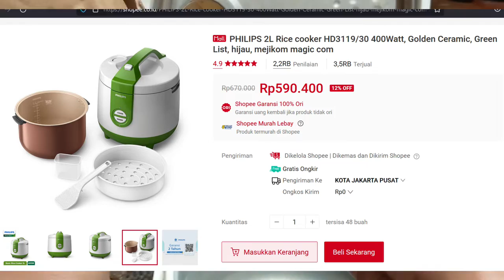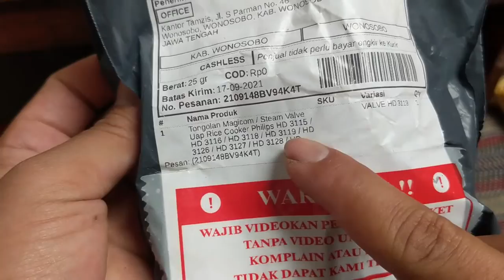Ganti Katup Uap atau Steam Valve Rice Cooker Philips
Ini adalah kali kedua saya mengganti katup uap di rice cooker philips HD3119. Penggantian katup uap pertama bertahan 10 bulan kemudian rusak kembali.

Mungkin ini penggantian katup uap yang terakhir. Kalau nanti rusak lagi dan rice cooker masih normal, rencana katup uap mau saya ganti menggunakan potongan bambu.

Simak video selengkapnya Ganti Katup Uap atau Steam Valve Rice Cooker Philips HD3119.